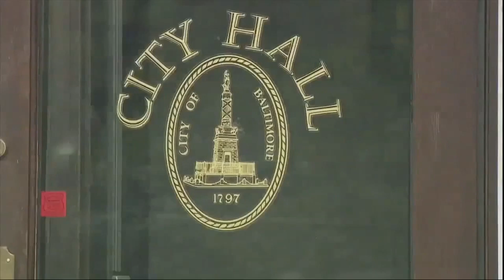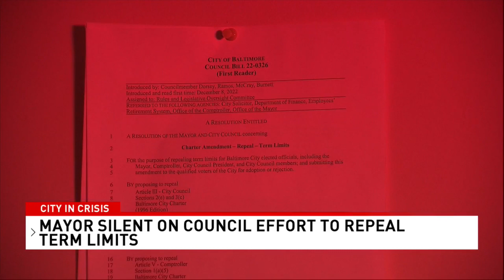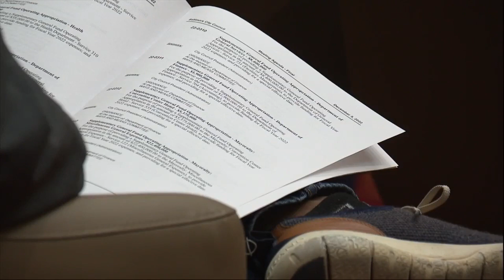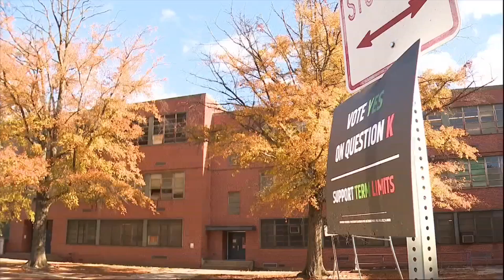Calls for change at Baltimore's Board of Estimates after contract cost taxpayers more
There are calls for change at Baltimore's Board of Estimates after board members fail to stop a ballooning contract.

The company, which was awarded a $26 million dollar contract six years ago to repair the city's underground utility network has year after year increased.

The original $26 million dollar contract has now cost taxpayers more than $130 million dollars.